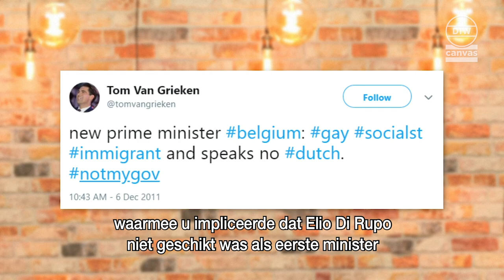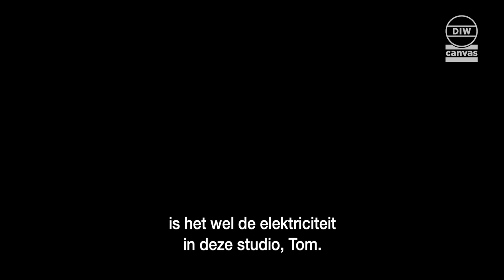Vlaams Belang TV: aflevering 6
Jef Elbers, de door Vlaams Belang naar voorgeschoven kandidaat voor raad van bestuur van het VAF, kwam in opspraak na omstreden uitspraken over holebi’s. Het was ook meteen hét gespreksonderwerp in de zesde aflevering van Vlaams Belang TV.